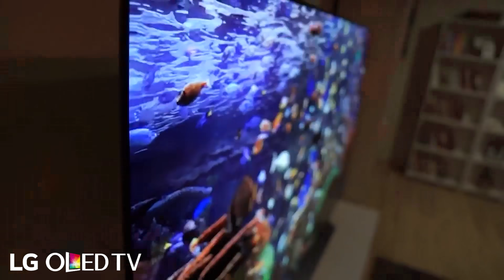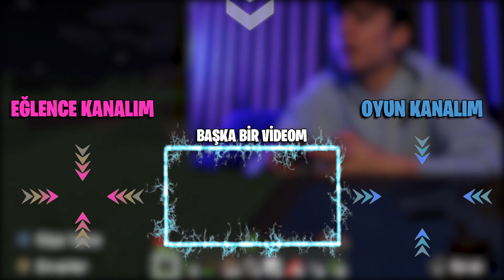İLK DEFA 4K OLED TELEVİZYONDA MİNECRAFT OYNADIM !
Selam ben Furkan, bugün ilk defa Televizyon da Minecraft oynuyorum. İyi seyirlerr!!